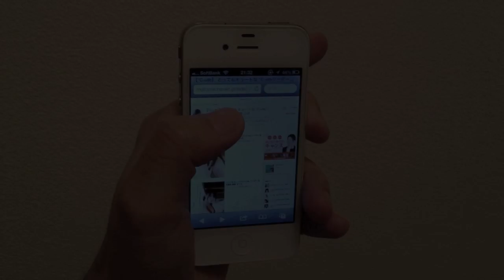片手で iPhone 拡大縮小 予告編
次の動画の予告編です。